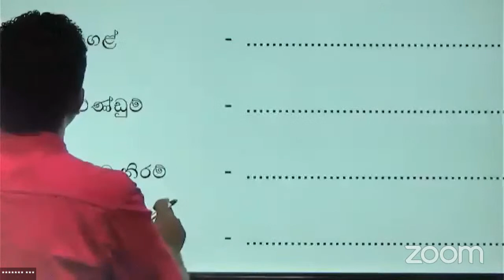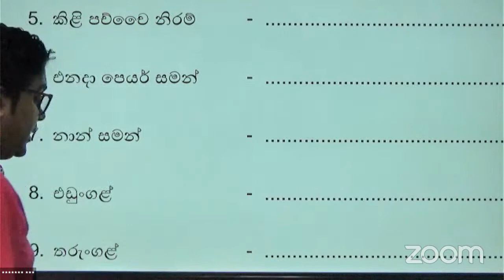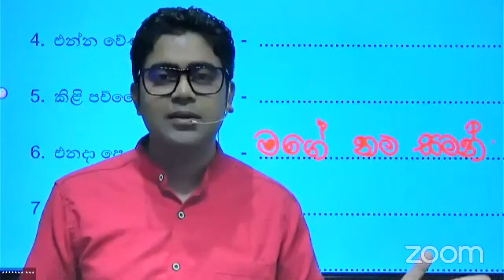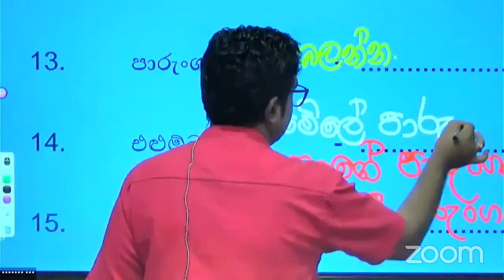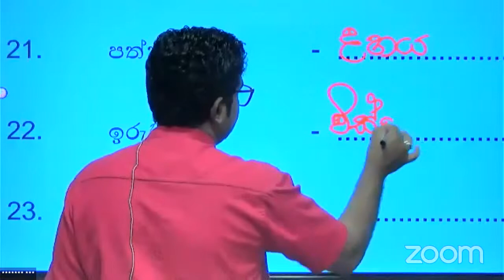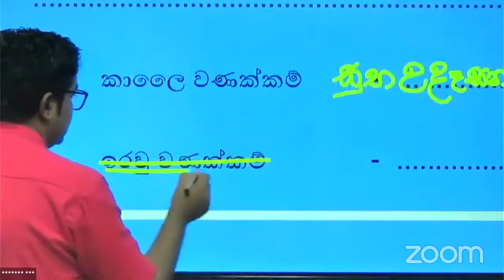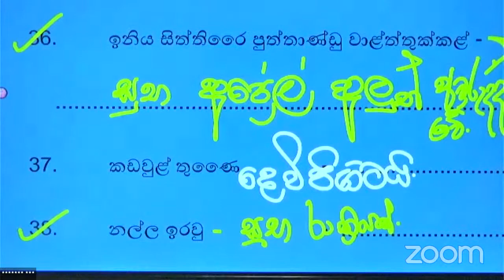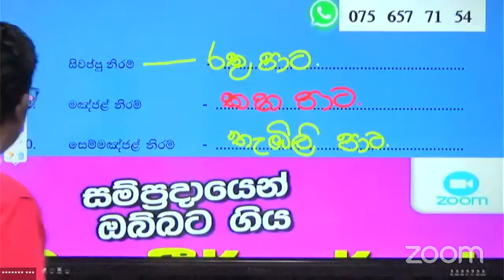දෙමළ භාෂාව ප්‍රශ්න පත්‍ර පන්තිය 04 වන ප්‍රශ්න පත්‍රය, මනාහීර් සර්